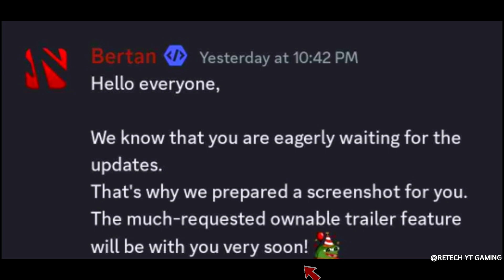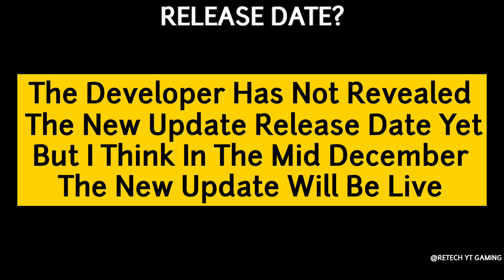🚚Ownable Trailers FirstLook - Truckers Of Europe 3 || New Update